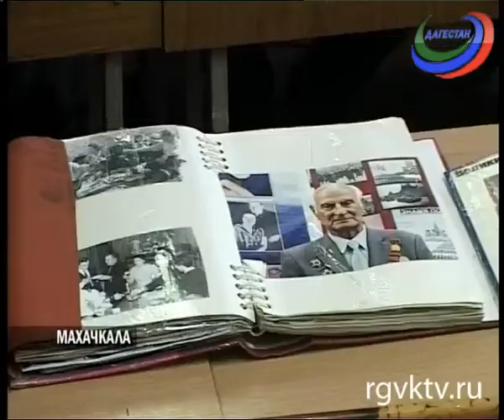Студенты аграрного колледжа встретились с участниками Великой Отечественной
Студенты аграрного колледжа встретились накануне с участниками Великой Отечественной войны - блокадницей Марией Бесаловой и ветераном Магомедом Батырхановым. Мероприятие было организовано в рамках памятной даты 70-летия снятия блокады Ленинграда.